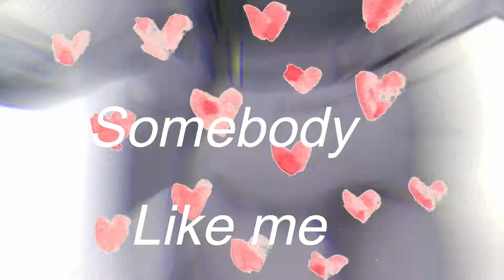Lonely hearts club // Overwatch ships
Made another video ^^
Enjoy and sub for more ♥

Don't own any music or art!